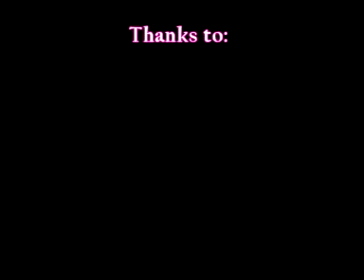FU BURU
FU BURU Christia VB Lesnussa